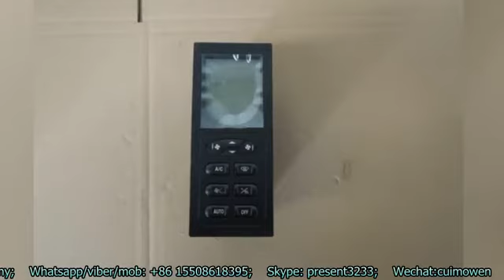Sinotruk,HOWO Parts--AC control panel, Control Panel Assembly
Sinotruk Parts--AC control panel, Control Panel Assembly
HOWO Parts is a professional supplier, based in Jinan China.
Skype: present3233
Wechat: cuimowen